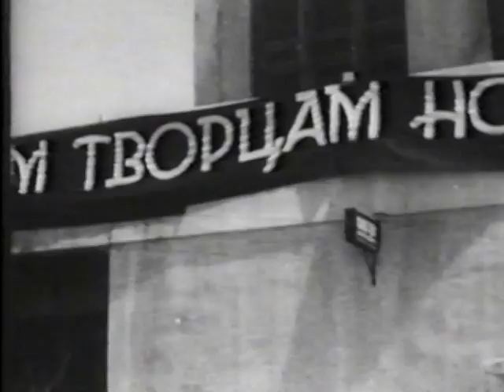Young Republic (Kalmyk ASSR) (1936)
A hallmark of Stalinist nationality policy was that each nationality must possess a distinctive cultural tradition. Here, Kalmyk youngsters perform "traditional"  music and dances in the square for city residents.